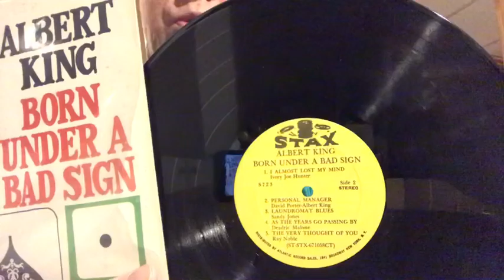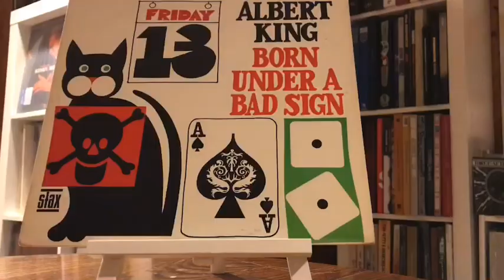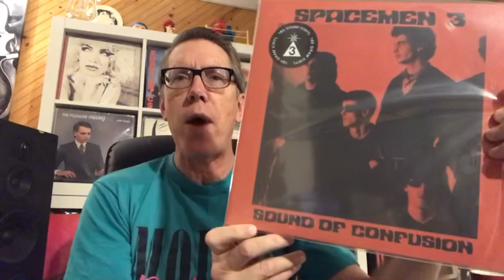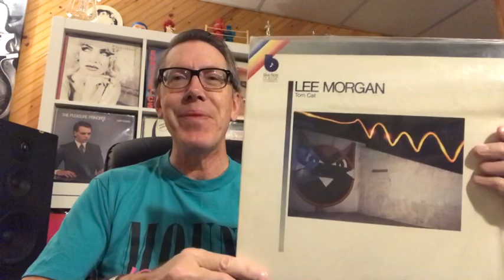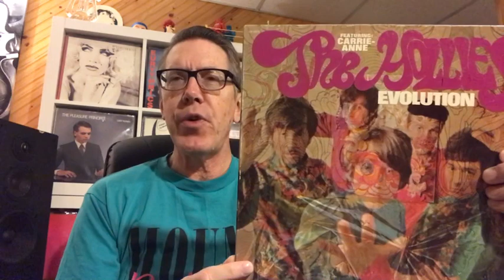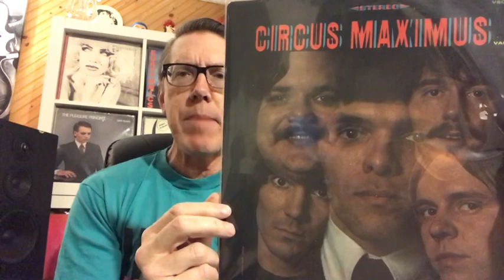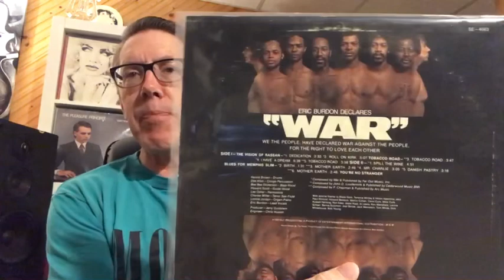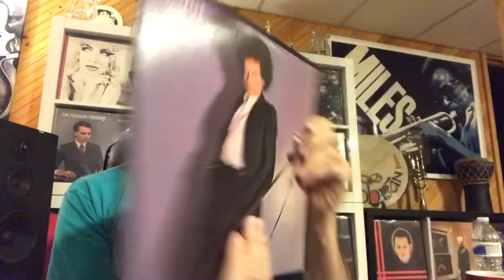Record Collecting with an amazing Blues album, shoegaze, psychedelic, jazz and VCLT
Yes it went too long again but lots of awesome stuff.   Huge thank you to Hanna, Bo and Mike for your generosity